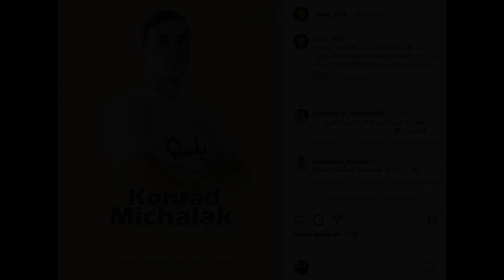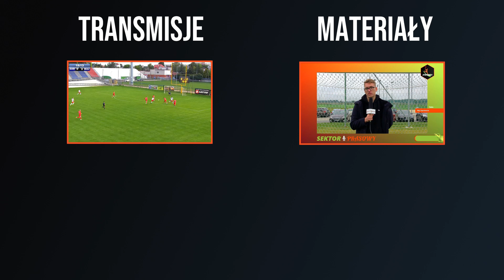Michalak w Egipcie, Bruusgaard w Polsce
Konrad Michalak nowym piłkarzem Zamaleku.
Frida Bruusgaard nowa piłkarka Lecha Poznań.